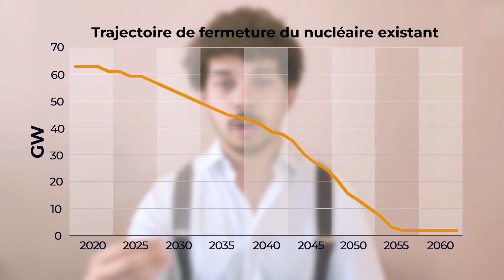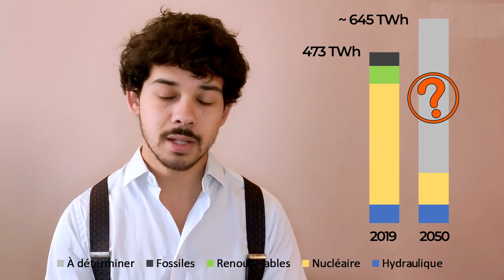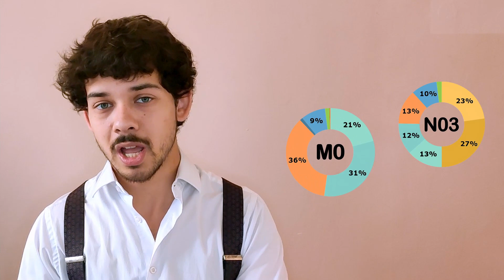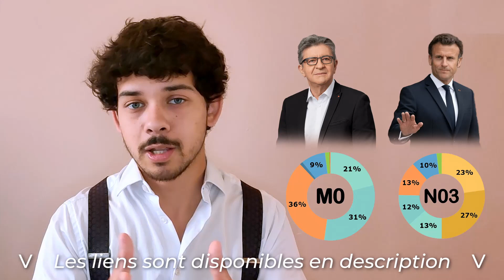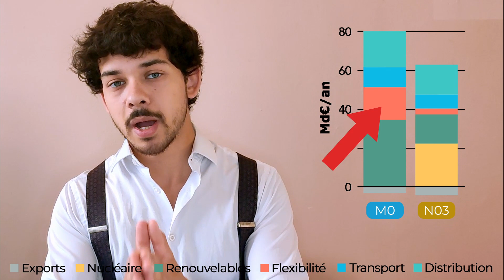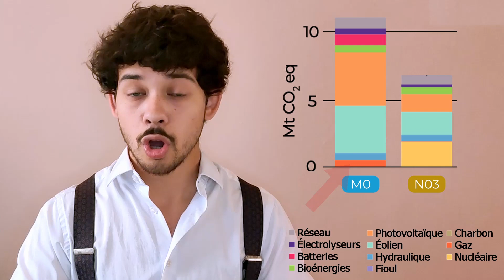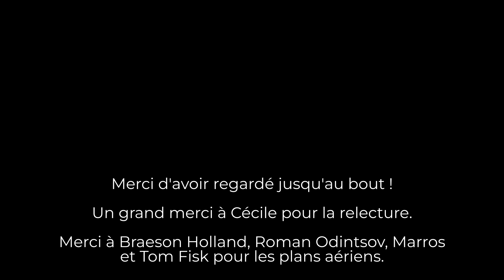Les énergies renouvelables ne servent à rien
L’avenir nous promet une augmentation de la consommation électrique en France. Cependant, l’abandon de la filière nucléaire lors des dernières décennies nous laisse face à un vide de production de plusieurs centaines de TWh. Il faut donc décider dès aujourd’hui d’un plan d'action afin d’être capable de répondre à la demande future. Pour garantir la neutralité carbone à l’horizon de 2050, la RTE à étudié la faisabilité de différents scénarios de mix électrique. Dans cette vidéo, on compare un scénario composé à 100% d’énergies renouvelables à un scénario qui s’appuie sur la construction d’EPR et de SMR.

SOMMAIRE

0:00 - Introduction
1:18 - Moyens de production
3:52 - Les scénarios de la RTE
10:10 - Conclusion

SOURCES

Cette vidéo s’appuie quasi-intégralement sur le rapport de la RTE de février 2022 “Futurs énergétiques 2050” disponible en français en suivant le lien ci-dessous:

Une conférence de la RTE résumant ces résultats est aussi disponible sur Youtube:

REMERCIEMENTS

Merci à Cécile pour la relecture.

Merci à Braeson Holland, Roman Odintsov, Marros et Tom Fisk pour les plans aériens libres de droit.

Merci à toi d'avoir regardé cette vidéo ! N'hésite pas à l'aimer, à la commenter et à la partager si elle t'a plu.

RÉSEAUX